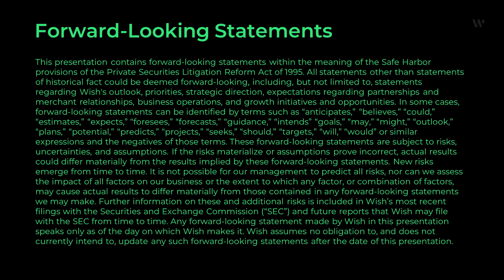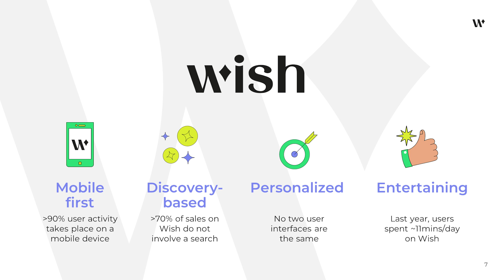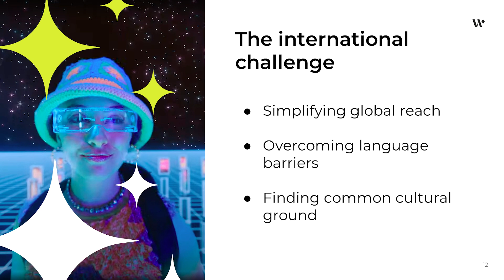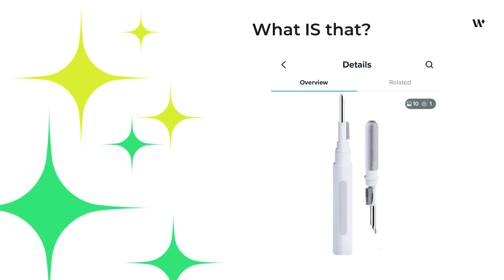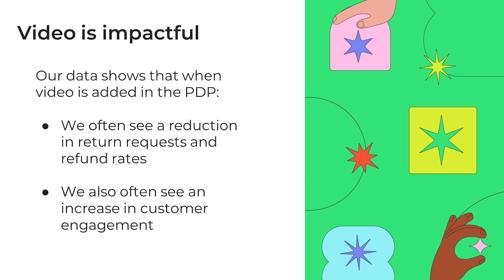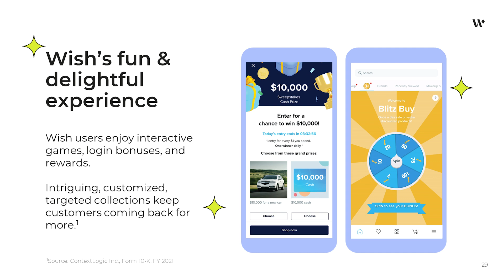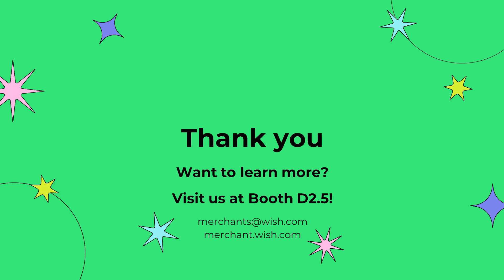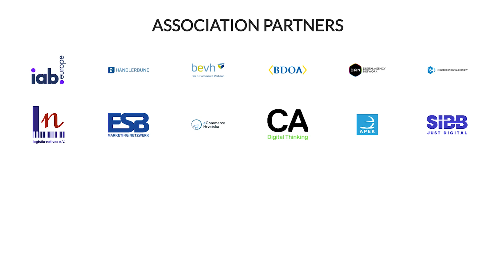EBE23 - Using shoppable videos to bring social to e-commerce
Speaker: Sakina Hitzemann

As Wish, we would like to share how we have implemented and used shoppable videos on our marketplace for our sellers / brands to engage with consumers in a fun and easy way. We would also like to support our presentation with concrete data findings on the advantages of using videos for sellers and brands in e-commerce.  Finally, we would like to share our thoughts on the trend of social commerce, which has grown immensely in Asia and has yet to take off in Europe and how we are approaching this topic.